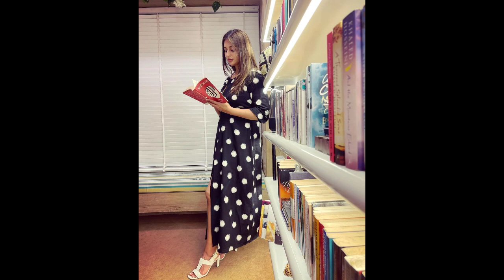Khatron Ke Khiladi Season 11 | KKK11 | Khatron Ke Khiladi 2021 Contestants Divyanka, Nikki, Anushka